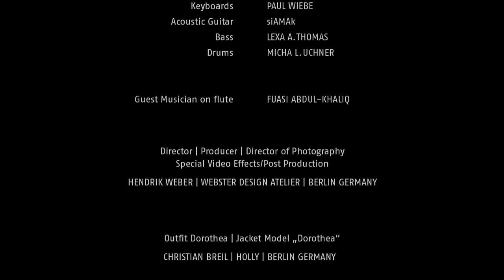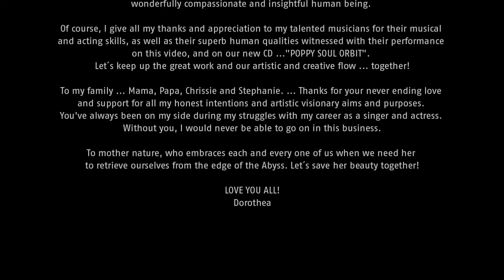Natural | Dorothea & The Planets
NATURAL
Music and lyrics written by Dorothea Breil
From the Album POPPY SOUL ORBIT by DOROTHEA & THE PLANETS

Arrangement: Dorothea Breil, Lexa A. Thomas,
Micha L. Uchner, Paul Wiebe, siAMAk
Vocals: Dorothea Breil
Keyboards: Paul Wiebe
Acoustic Guitar: siAMAk
Bass: Lexa A. Thomas
Drums: Micha L. Uchner
Guest Musician on flute: Fuasi Abdul-Khaliq

Copyright: Dorothea Breil | Berlin Germany